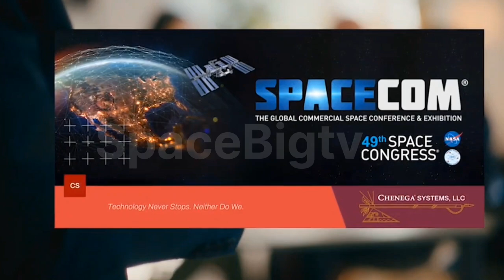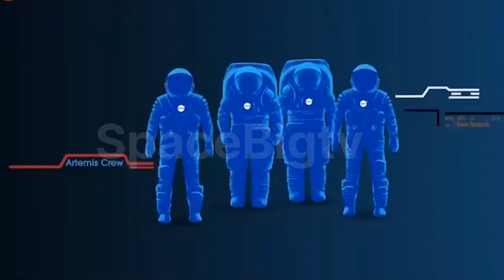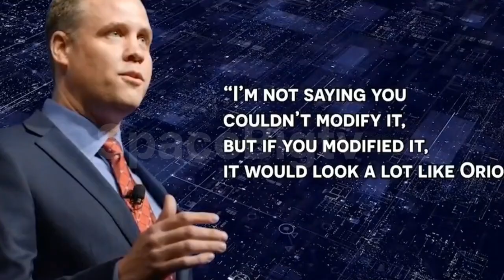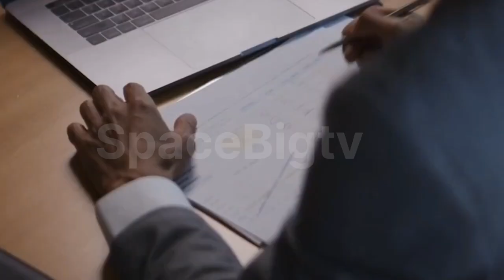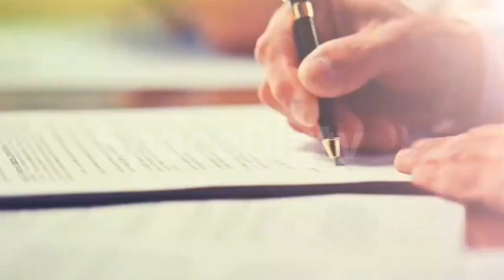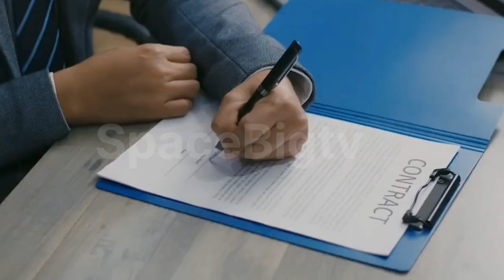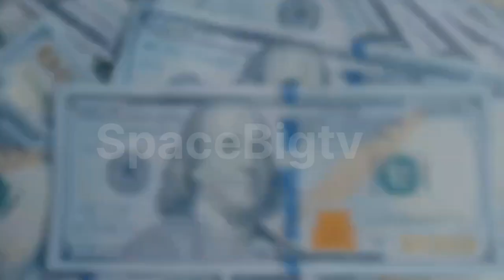what exactly happened to SPACEX Dragon XL?NASA revealed..